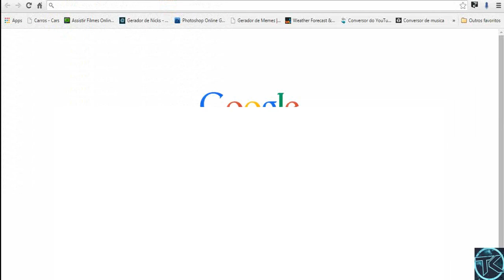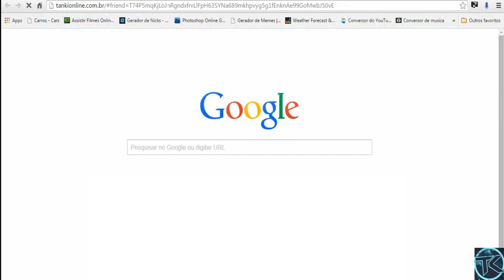TankiOnline - Como ganhar bem mais cristais?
Boas pessoal,hoje vamos aprendar a ganhar muito mais muitos cristais no tankionline,é muitos simples,bom espero que tenham curtido,não deixe de avaliar o video,deixar sua sugestão e compatilhar esse video com seus amigos para que eles possam ganhar mais cristais também,até a proxima